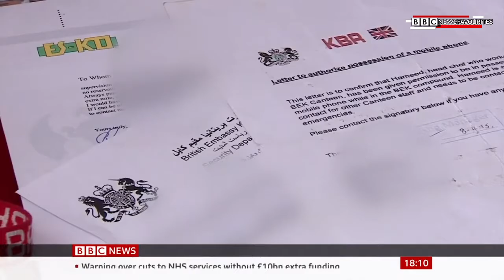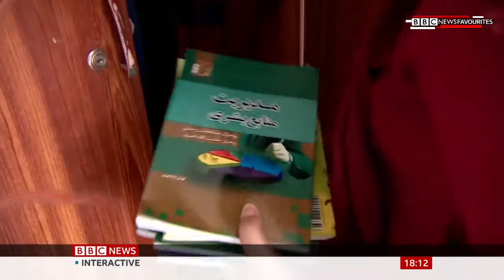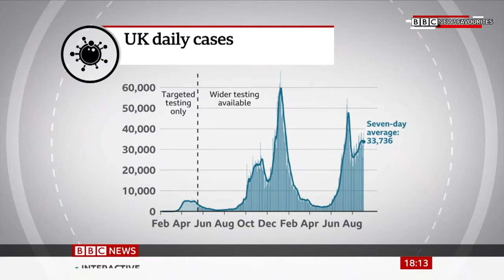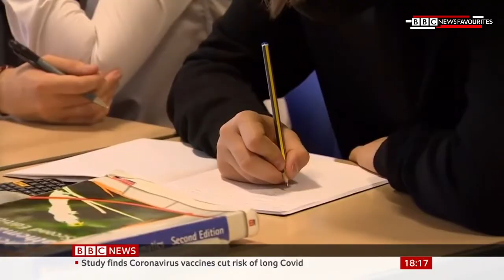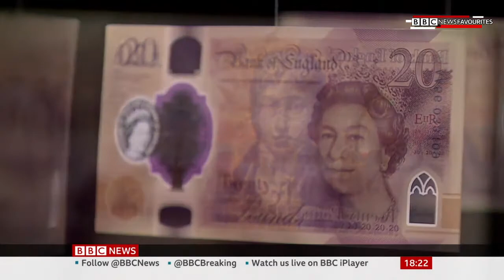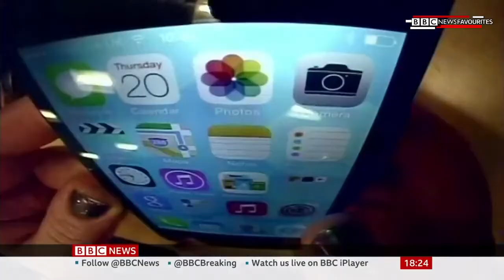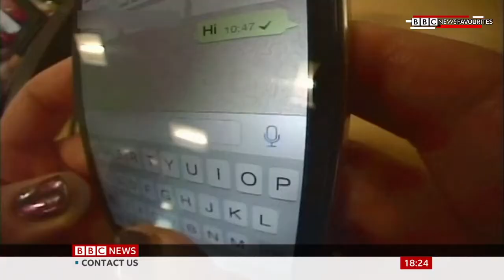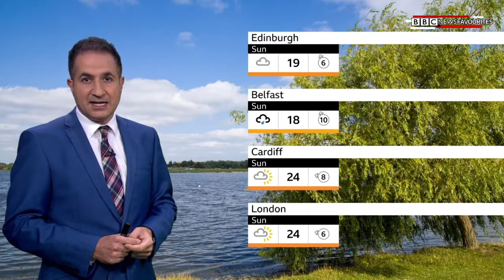BBC News at Six (2nd September 2021)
Newscaster: George Alagiah